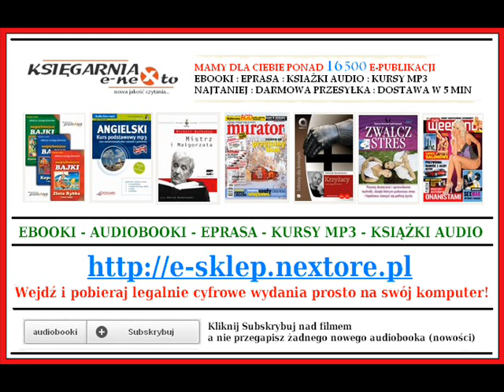PIEKŁO JEST WE MNIE - Joe Alex (AudioBook Mp3) - Kryminały Mp3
PIEKŁO JEST WE MNIE - Joe Alex (AudioBook Mp3)

PIEKŁO JEST WE MNIE - Joe Alex - Książka Audio do słuchania na Mp3
Autor: Joe Alex
Lektor: Zbigniew Moskal
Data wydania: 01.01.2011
Długość nagrania: 05:21:00
Wydawca: Heraclon International Sp. z o.o.

Joe Alex, autor kryminałów i konsultant Scotland Yardu, rozwiązuje kolejną kryminalną zagadkę. Tym razem morderca jest na wyciągnięcie ręki -- i to dosłownie... Zbrodni dokonano na pokładzie samolotu, którym podróżuje Alex. Sprawę komplikuje fakt, że do morderstwa doszło w chwili, gdy pozostali pasażerowie feralnego lotu pogrążeni byli we śnie, nie ma zatem szans na znalezienie choćby jednego świadka. Świadomość, że obecny na pokładzie morderca z pewnością nie ucieknie, nie przynosi ulgi, wręcz przeciwnie -- sprawia, że atmosfera wśród pasażerów staje się coraz bardziej napięta.
Alex rozpoczyna śledztwo ze świadomością, że każda z obecnych na pokładzie osób mogła dokonać przerażającej zbrodni. Nie jest to zadanie łatwe, tym bardziej, że pisarz ma wyrzuty sumienia, bo siedzący obok niego Knox starał się go ostrzec przed jednym z pasażerów, który jego zdaniem mógł być szczególnie niebezpieczny. Czy Alex znajdzie wyjście z sytuacji?